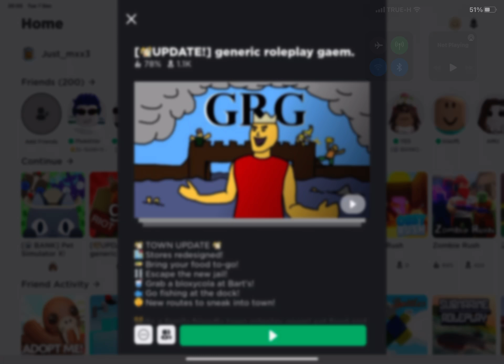Part 4 playing generic role play game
I became the leader and past it to my friend khowkong